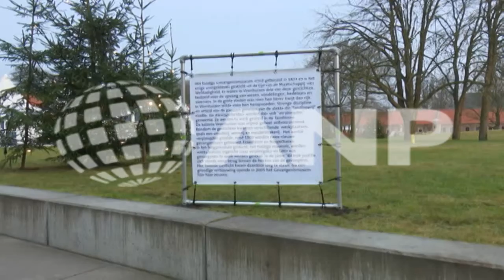Bussemaker nomineert Koloniën van Weldadigheid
VEENHUIZEN - De Koloniën van Weldadigheid in Drenthe zijn woensdag door minister Jet Bussemaker (Cultuur) genomineerd voor de Werelderfgoedlijst van Unesco. De Koloniën werden begin negentiende eeuw opgericht om arme mensen de kans te geven een bestaan op te bouwen op een eigen stuk grond.De minister maakte de nominatie, die door Nederland en Vlaanderen samen wordt gedaan, bekend in het Drentse Veenhuizen.